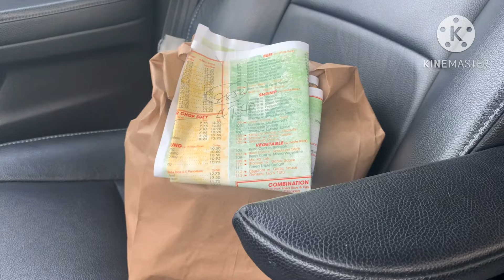พาลูกสาวไปซื้อของร้านขายของเก่า‼️ ไปมหาลัยซ้อมรับวุฒิการเรียนจบอนุปริญญา‼️